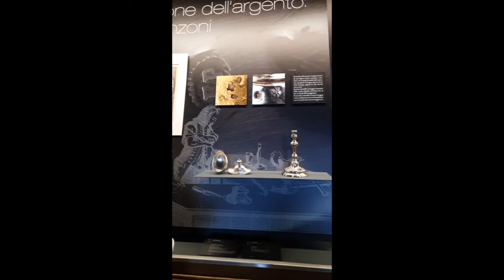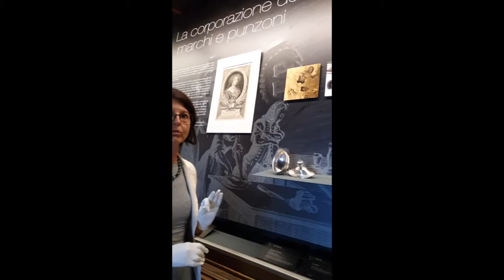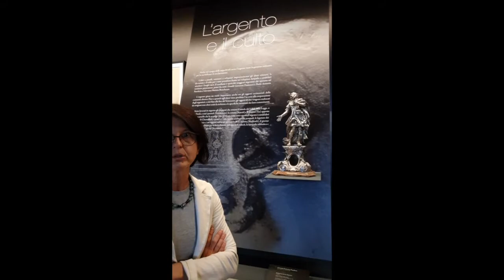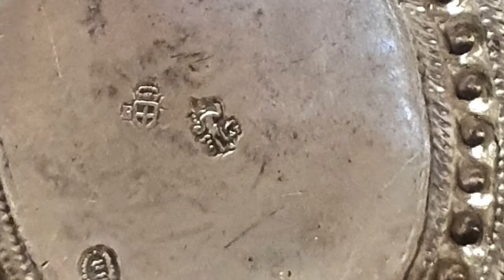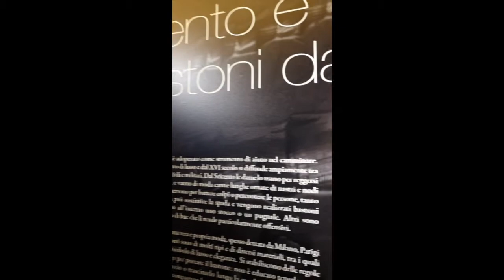Curator tour: Argenti preziosi. Opere degli argentieri piemontesi nelle collezioni di Palazzo Madama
Clelia Arnaldi, curatrice della mostra "Argenti preziosi. Opere degli argentieri piemontesi nelle collezioni di Palazzo Madama" ci offre un tour guidato agli oggetti più rappresentativi della mostra, allestita in Sala Atelier dal 2 luglio al 15 novembre 2020.

L’esposizione propone una selezione di lavori d’argento dalle collezioni di Palazzo Madama e traccia la storia dell’argenteria in Piemonte dal primo Settecento alla fine dell’Ottocento.

Si parte dall’illustrazione delle tecniche di lavorazione del metallo, duttile e malleabile, per arrivare ai sistemi di controllo fissati dalla corte sabauda al fine di garantire al compratore il valore e la qualità degli oggetti. I lavori esposti offrono al visitatore una panoramica sull’argenteria da tavola, gli oggetti da arredo e quelli destinati al culto.

Oltre ai manufatti sono esposti i grandiosi disegni di Giovanni Battista Boucheron e i ritratti degli argentieri della sua famiglia.

La vetrina centrale è dedicata a un’opera restaurata ed esposta al pubblico per la prima volta: la mazza d’argento ordinata a Carlo Balbino dalla Città di Torino dopo la Restaurazione, intorno al secondo decennio del XIX secolo. La mazza veniva portata in mano dall’usciere comunale nelle occasioni ufficiali e riprende i tre disegni fatti per la prima mazza civica, realizzata da Francesco Ladatte nel 1769. I motivi della testa taurina e della corona turrita sono quelli ripetuti nel palazzo municipale nella decorazione della Sala dei marmi.

Chiudono il percorso una serie di monete che ripercorre la storia del ducato di Savoia dalla metà del Cinquecento alla metà dell’Ottocento, e un nucleo di “dorini”, ornamenti da acconciatura e spilloni in argento lavorato a filigrana, tipico vezzo delle donne piemontesi della seconda metà dell’Ottocento, che li appuntavano sulle trecce e tra i capelli nelle occasioni festive.

Alle collezioni del museo si affiancano alcune opere da due raccolte private: argenti da tavola di grande qualità e una selezione di bastoni da passeggio con il pomo d’argento.